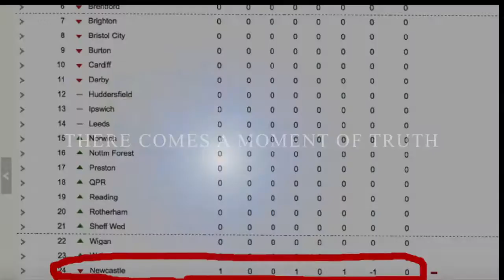The Fall of The Mags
Trailer of whats to come in the 2016/2017 Season